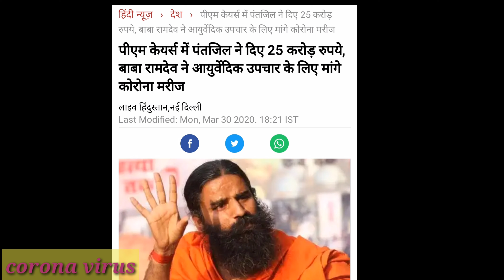मोदी को किस किस ने पैसे दिए ।PM CARES Fund।करोना वायरस। सरकार को किस किस ने पैसे दिए । पार्ट 1